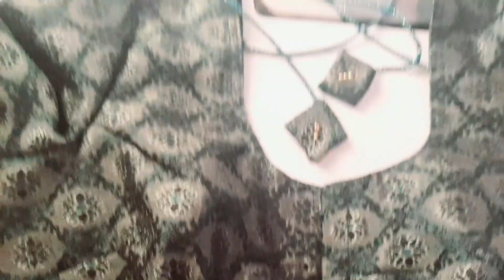माझी ब्लाऊज शीवायची सर्वात सोप्पी पध्दत महत्त्वपूर्ण टीप्स सोबत | Blouse Stitching EASY Method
माझी ब्लाऊज शीवायची सर्वात सोप्पी पध्दत महत्त्वपूर्ण टीप्स सोबत  | Blouse  Stitching EASY Method  @chhayapatilcreation

Blouse design Stitching
4 Tuks blouse cutting and stitching
For tucks Blouse Stitching
4 Tuks blouse Stitching
38"size 4 tucks Blouse stitching
Blouse cutting and stitching
For tucks Blouse cutting and stitching
blouse design